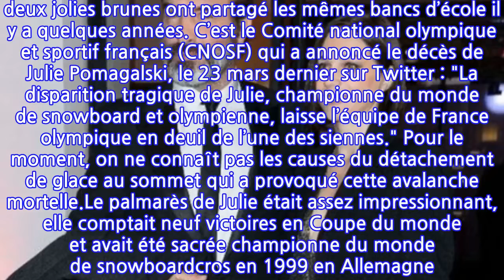Jean Dujardin et Nathalie Péchalat en deuil : ce message bouleversant…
C’est une terrible nouvelle que l’on apprenait récemment. En effet, une championne de snowboard, Julie Pomagalski, est morte emportée par une avalanche dans les Alpes suisses alors qu’elle n’avait que 40 ans. Une terrible nouvelle qui a touché des centaines de personnes et en particulier Nathalie Péchalat. La championne de patinage artistique connaissait Julie et a souhaité lui rendre hommage dans une publication très émouvante sur son compte Instagram.En légende d’une sublime photo de Julie Pomagalski, Nathalie écrit : "Julie Pomagalski  40ans Je me souviens de ta bonne humeur, ton énergie, ta bienveillance, lorsque nous nous croisions à l’EM Lyon… Quelle tristesse !… Pensées a la famille et a la @fedfranceski   @emlyonbschool."  Voir cette publication sur InstagramUne publication partagée par Nathalie Péchalat (@nathaliepechalat)Visiblement, les deux jolies brunes ont partagé les mêmes bancs d’école il y a quelques années. C’est le Comité national olympique et sportif français (CNOSF) qui a annoncé le décès de Julie Pomagalski, le 23 mars dernier sur Twitter : "La disparition tragique de Julie, championne du monde de snowboard et olympienne, laisse l’équipe de France olympique en deuil de l’une des siennes." Pour le moment, on ne connaît pas les causes du détachement de glace au sommet qui a provoqué cette avalanche mortelle.Le palmarès de Julie était assez impressionnant, elle comptait neuf victoires en Coupe du monde et avait été sacrée championne du monde de snowboardcros en 1999 en Allemagne. Elle avait également participé aux Jeux olympiques d’hiver de Salt Lake City en 2002 et ceux de Turin en 2006. Elle laisse derrière elle une génération de fans et une famille en deuil…La rédac'